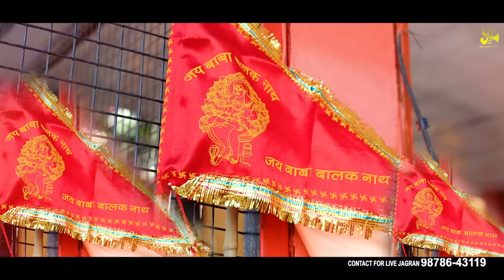Golden Gotta (Official Video)| Pirti Silon | Devotional Song 2023 | Pirti Silon Music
Pirti Silon Music Presents

Video credits :-

Tittle :- Golden Gotta
Singer/Lyrics - Pirti Silon
Video - Lagoo S Kumar
Label :- Pirti Silon Music
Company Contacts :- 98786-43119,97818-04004